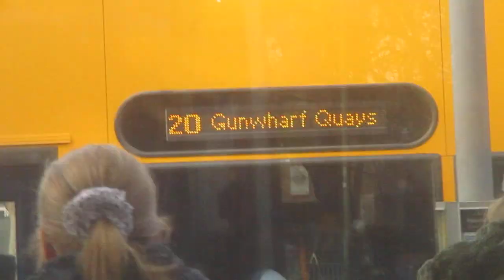That Is a 20 Bus In Havant